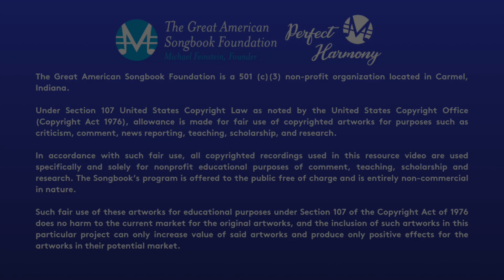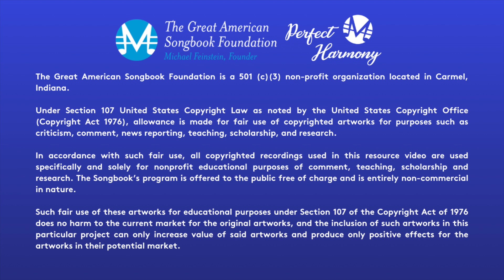Perfect Harmony: Anything Goes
Sing along to Cole Porter's "Anything Goes" with Renée. Visit TheSongbook.org/ph-resources​​ to find free Perfect Harmony activity packets.

Perfect Harmony is a music resource that helps care partners identify appropriate generational music and activities to engage older adults in a shared music experience.

The Great American Songbook Foundation is a 501 (c)(3) non-profit organization located in Carmel, Indiana.

Under Section 107 United States Copyright Law as noted by the United States Copyright Office (Copyright Act 1976), allowance is made for fair use of copyrighted artworks for purposes such as criticism, comment, news reporting, teaching, scholarship, and research.

Such fair use of these artworks for educational purposes under Section 107 of the Copyright Act of 1976 does no harm to the current market for the original artworks, and the inclusion of such artworks in this particular project can only increase value of said artworks and produce only positive effects for the artworks in their potential market.